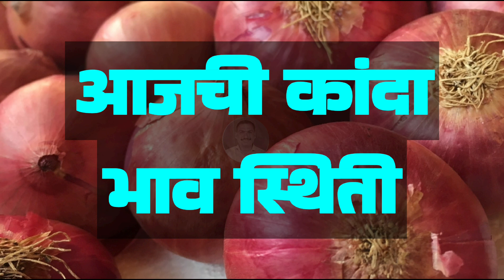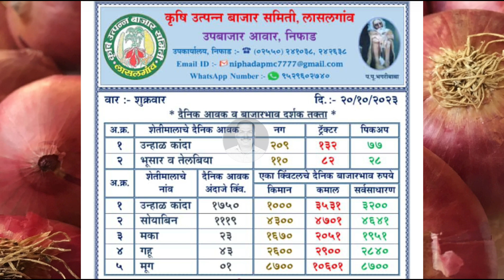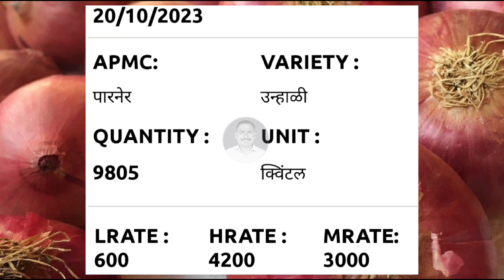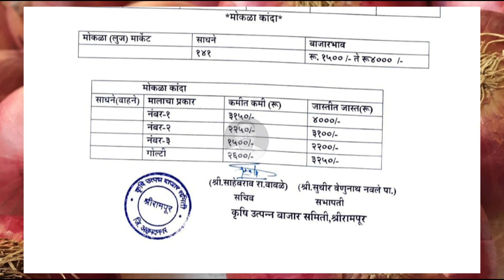नाशिक ,नगर ,पुणे जिल्ह्यातील कांदा भाव। pyaj bajar bhav। kanda bajar bhav today।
Related Topic:-

कांद्याच्या बातम्या